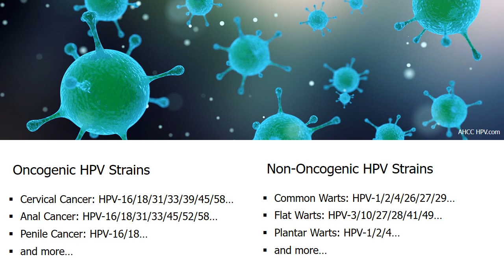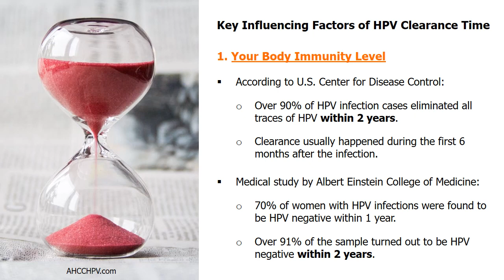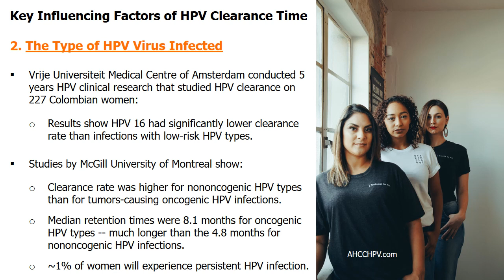How Long Does It Take For HPV To Go Away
Discover how long does it take for HPV to go away based on research.

Medical studies show HPV clearance time mainly depends on 2 key factors:

First is the body immune level, because immune system is the first line of defense against HPV.

Second key influential factor is the type of HPV, because some types of HPV tend to be more persistent than others. Among them, oncogenic HPV types may cause development of tumours, while non-Oncogenic HPV strains that may cause various warts.

This video includes various research that studied how long does HPV last before go away from body, including studies revealed by the U.S. CDC, the Albert Einstein College of Medicine, the Vrije Universiteit Medical Centre of Amsterdam, and the McGill University of Montreal.

There are over 100 different kinds of HPV virus, with around 40 are of those are sexually transmitted. Once the virus gets into the body, HPV can behave in one out of two ways. They can either become active or remain dormant within the cells of the body. People with weakened immune systems are at greater risk to trigger this virus into active mode.

Clinical studies show there are natural ways to get rid of HPV faster, with proven results such as HPV cervical dysplasia regression and turning HPV positive to HPV negative test results.

Check out the links above to learn more.